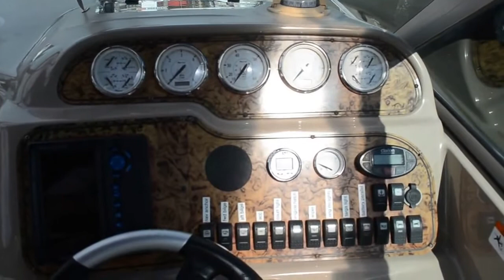2005 Larson Cabrio 290